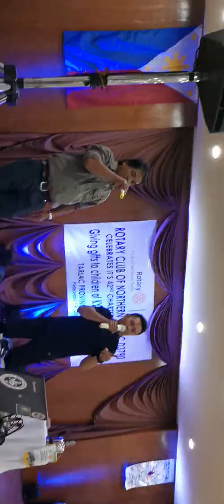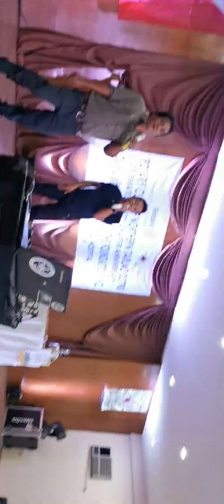Jayrakz Corpuz Channel TV VLOGS feb 20,2020 @ paniqui Tarlac @ 42nd charter f. Northern Tarlac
Jayrakz Corpuz Channel TV VLOG feb 20,2020 pls subscribes my youtube channel shout out to all my subscribers. enjoy watching...chillaxxx..